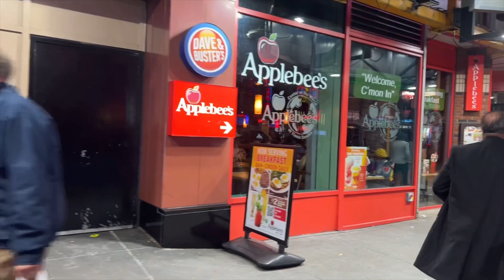NYC NIGHT WALK - Halloween Night 2023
Walking on nyc 42st on Halloween night